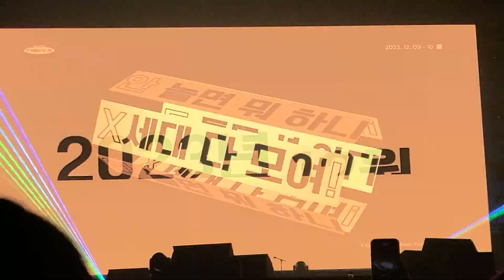231210 하이디 - 진이, Liar(라이어) @ 뉴엑스 뮤직 페스티벌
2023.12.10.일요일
하이디 - 진이, Liar(라이어)
뉴엑스 뮤직 페스티벌 (NEW X)
in 킨텍스제1전시장2홀